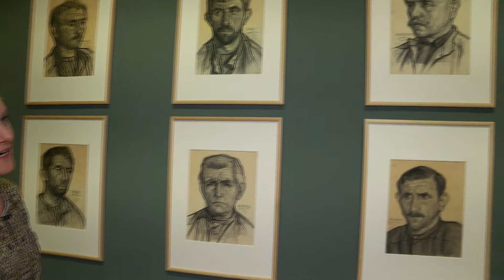Zeegezichten aflevering 5: Panorama Mesdag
In opdracht van Feest aan Zee (200 jaar badplaats Scheveningen) kwam conceptontwikkelaar Matthijs de Groot met het idee over een serie van twaalf filmpjes: ‘Zeegezichten’. Deze video's tonen ‘hoe diep, gevarieerd en verrassend cultuur en de zee in Den Haag met elkaar zijn verweven’.

In aflevering 5 bekijkt kustbeheerder Jeroen Rietdijk hoe grillig en gevaarlijk de kustlijn bij Scheveningen was in 1881, toen Hendrik Willem Mesdag zijn beroemde panorama maakte.